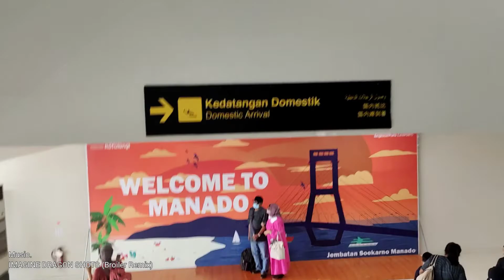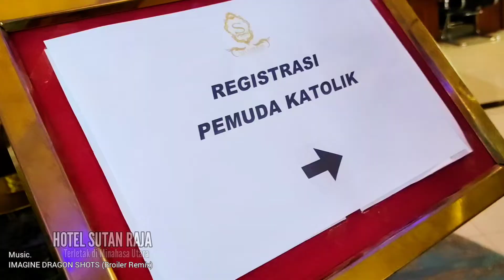TRIP MANADO!!! part 1 (takeoff_and_landing)